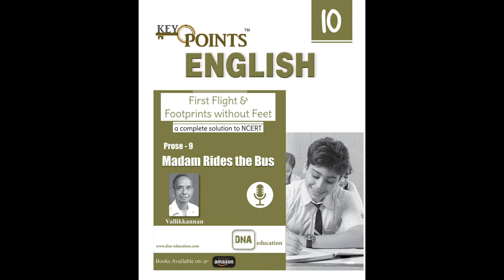Madam Rides the Bus | CBSE | Class 10 English | First Flight | Chapter - 9 (Hindi Narration)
Chapter explanation of latest NCERT English 10 First Flight Book Chapter 9 "Madam Rides the Bus" . Narrator simplify the chapter in Hindi for the students to understand the chapter.